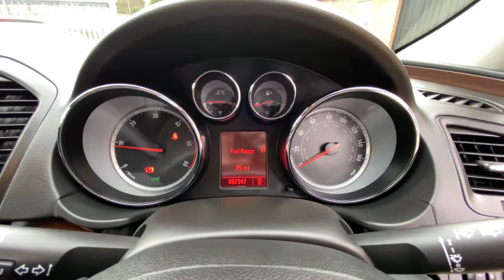Vauxhall Insignia 2.0 CDTI